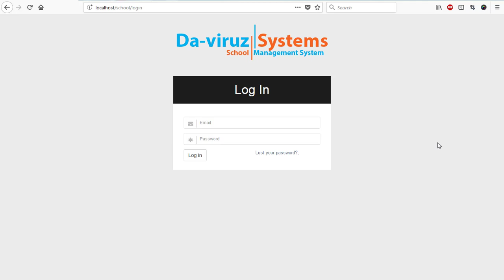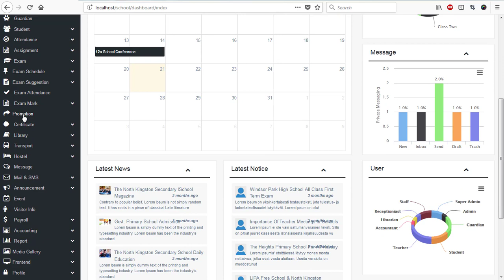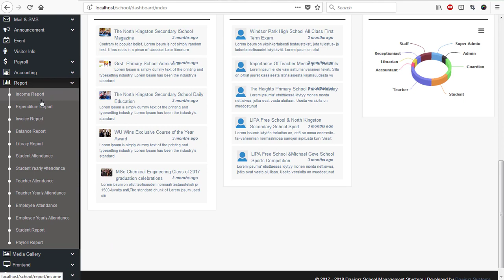02) School Management System Admin Dashboard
School Management System Admin Dashboard